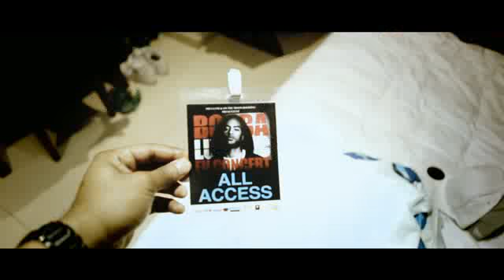Clip Comme une etoile Booba